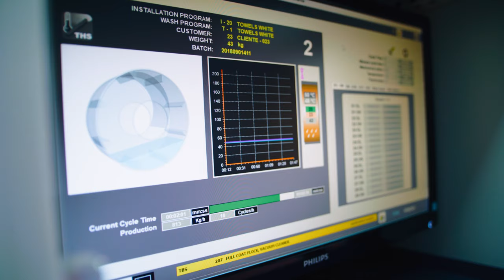GSL Video (Teaser)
Golden Sands Laundry Solutions is part of the A.A.ALMoosa Group, based out of Dubai, UAE.